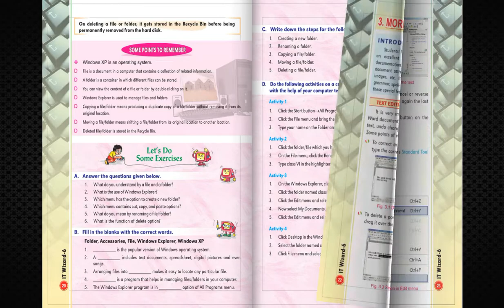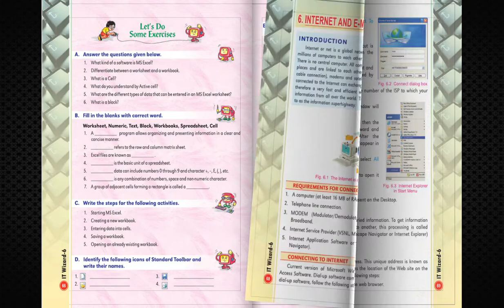TV ANAND BOOKS FB 189 IT WIZARD 6